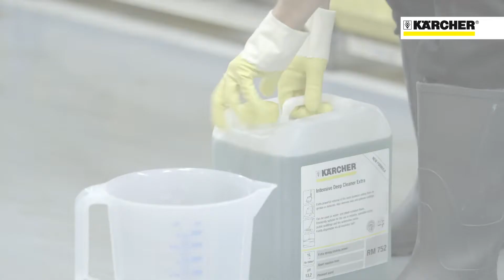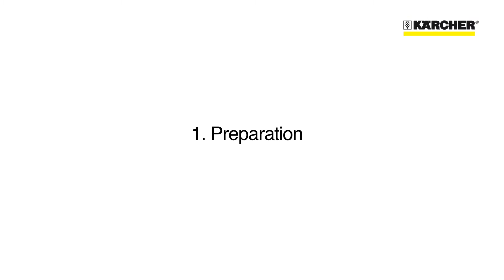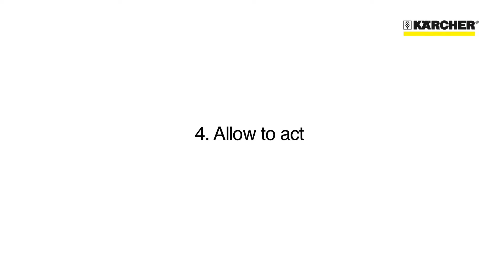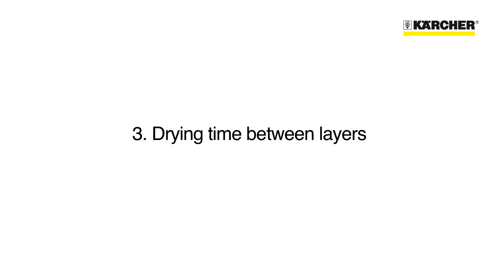Βαθύς καθαρισμός με χημικά Karcher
High-quality floor coverings are a significant investment, whose value retention pays off. Here the focus is on the highest quality and the best possible time and cost savings. The concept for this are two new product ranges with innovative formulations: the extra powerful Extra RM 752 ASF intensive deep cleaning agent and Extra RM 782 protection spray, as well as the powerful universal products RM 754 ASF All-round